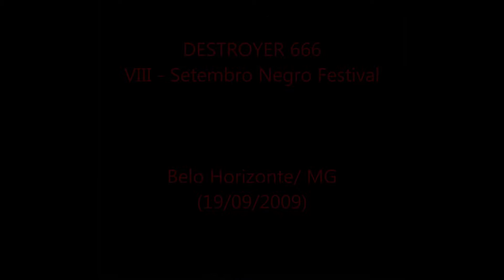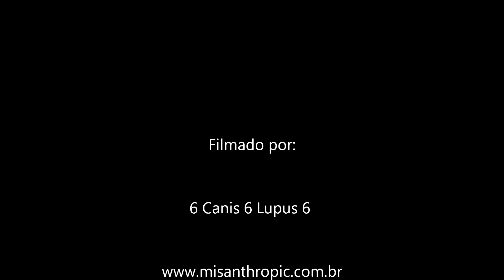Destroyer 666 - Live In BH/MG 19/09/2009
Filmed by: 6 Canis 6 Lupus 6